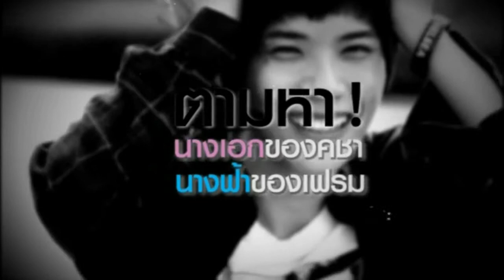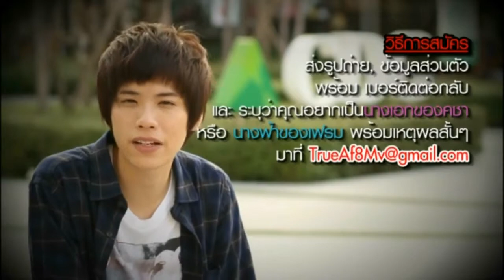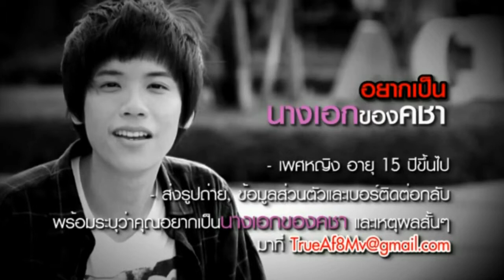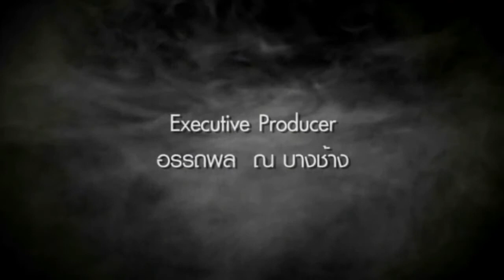True AF8 ร้ายกาจ The Story Tape 6